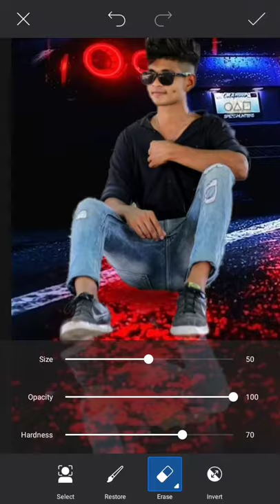Lamborghini car photo Editing tutorial + Lightroom Retouching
Check my Youtube/Studio Gears:

My Editing Mobile
My Laptop
My Watch
All editing app support mobile low price👇
My Headphone 🎧
My Wifi rautor
My DSLR camera 📸

1) PicsArt photo editing
2) Creative Photo Editing
3) Dual tone Photo editing
4) Instagram New Viral Photo Editing
5) New Picsart Photo editing
6) New Lamborghini car photo editing
7) PicsArt oil Paint photo editing
8) background Photo Editing
9) Picsart new hair style photo editing
10) glowing face photo editing
11) Picsart 3D Neon Fly Hacker Mask Photo Editing
12) Neon Photo Editing
13) New Instagram creative photo editing
14) creative photo editing
15) PicsArt Realistic Photo Editing
16) Hacker mask photo editing
17) Mask Hacker Photo
18) Picsart neon triangle photo
19) Hacker mask
20) Hacker Photo
21) Lamborghini car photo editing
22) lambo car photo editing
23) New car photo editing
24) Lamborghini photo edit
25) Photo Edit by Lamborghini car